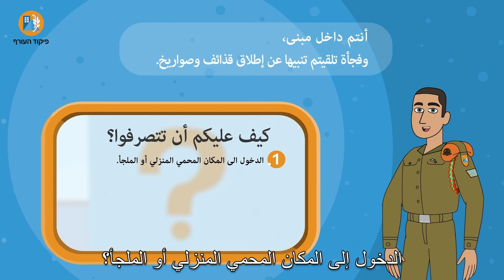الخامس - السادس - نحن في أمان - داخل مبنى - سؤال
رسالة نصية (sms) ◀️ هاتف 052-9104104
 مركز معلومات قيادة الجبهة الداخلية ◀️ هاتف 104